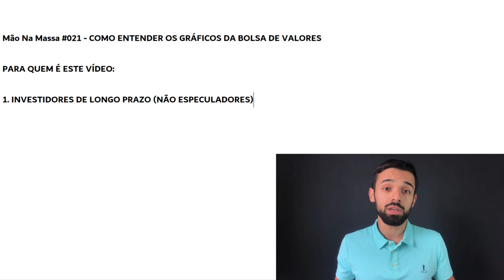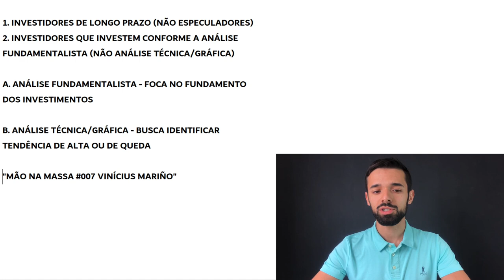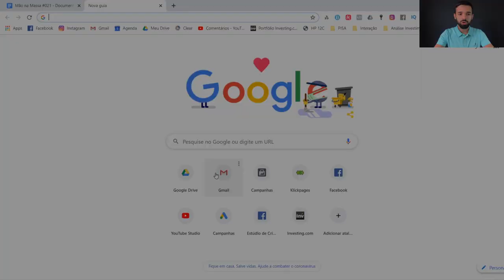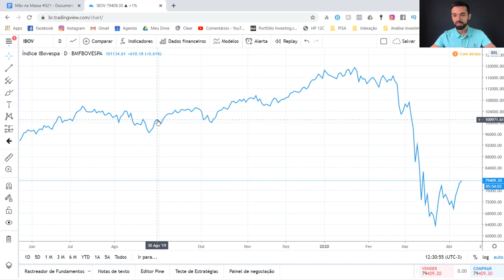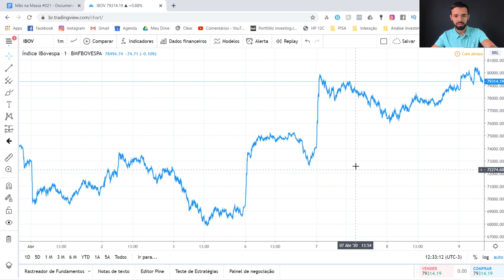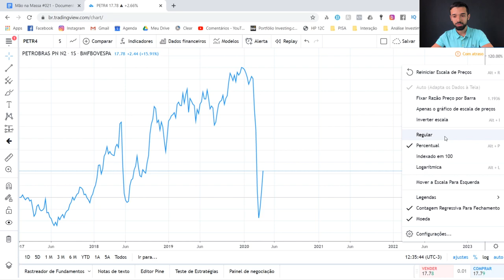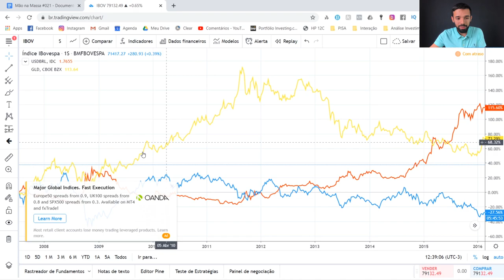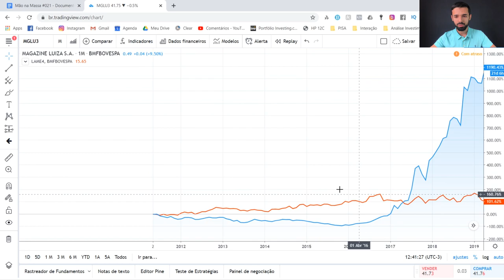COMO ENTENDER OS GRÁFICOS DA BOLSA DE VALORES NA PRÁTICA | MÃO NA MASSA #021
Você já se deparou com aqueles gráficos dos investimentos da Bolsa de Valores que mais parecem um eletrocardiograma, algumas vezes cheios de cores, e ficou boiando sem entender nada?

Eu te entendo! Anos atrás eu também passei por isso… Mas fica tranquilo porque é muito mais simples do que parece. A maioria das informações ali são totalmente desnecessárias para nós que somos investidores de longo prazo e não especuladores.

Você precisa focar só no que é importante. E se você ficar comigo até o final, você vai sair desse vídeo entendendo o gráfico de qualquer investimento e sabendo inclusive mexer na melhor plataforma de gráficos que eu conheço.